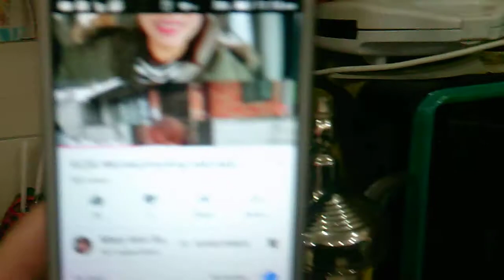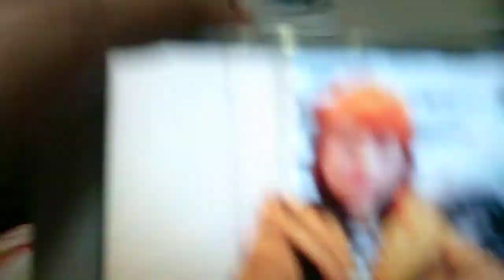2nd vlog with jutjut and mary ann sasaki